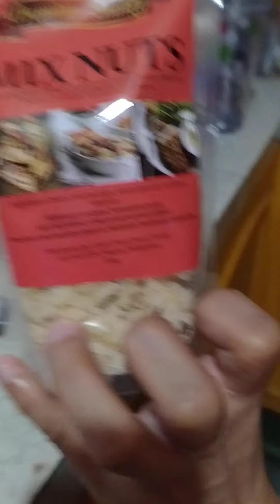JOSEN VLOG | How to make chocolate ice cream